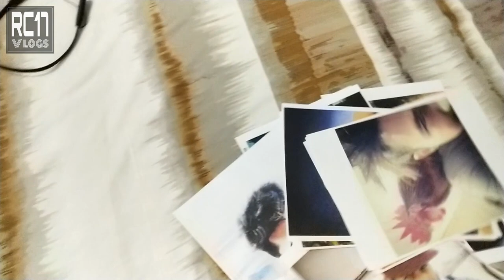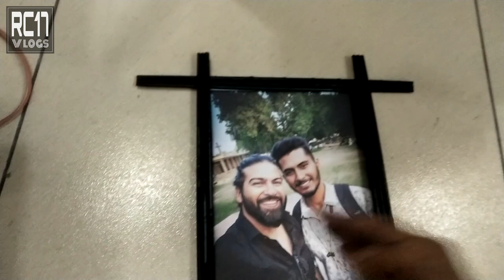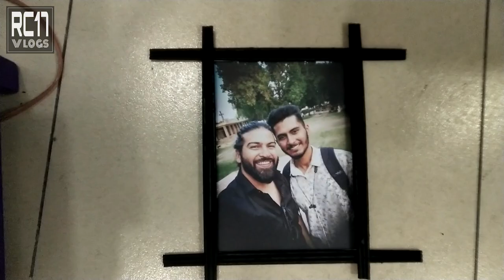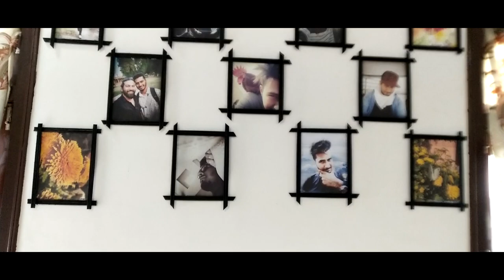DiY Room Transformation in 3 days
in this i told the diy method of transform the empty walls with house holde material.

▶ Vloging TRIPOD

▶ Tripod mobile mount

▶ FLO Mattress

▶ Bike mobile holder
▶ bluetooth Speaker
▶ Selfie Stick
▶ Motule Chain Lube